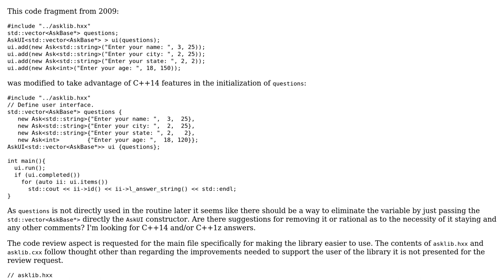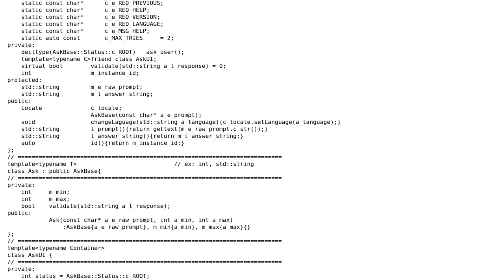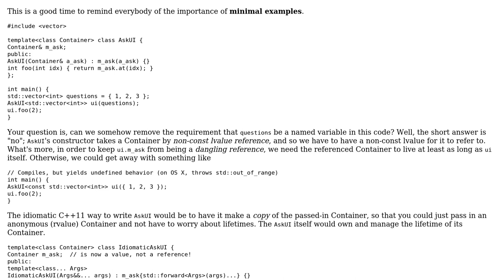Code Review: Constructing a UI to ask a list of questions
With thanks & praise to God, and with thanks to the many people who have made this project possible! | Content (except music & images) licensed under CC BY-SA | Music | Images & others | With thanks to user Quuxplusone user Jamal user CW Holeman II and the Stack Exchange Network Trademarks are property of their respective owners. You are responsible for your own actions.